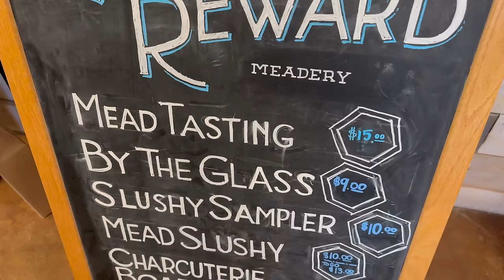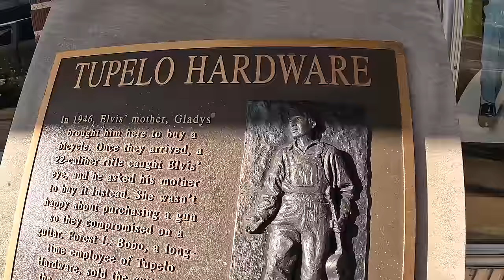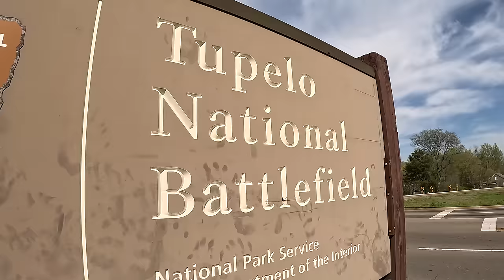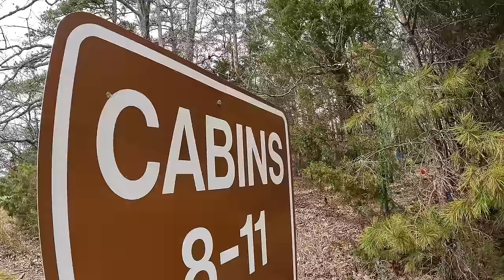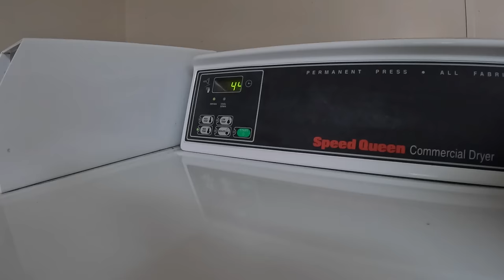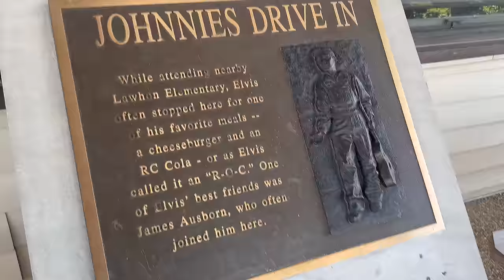The F450 is awesome! Full Time RV!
Join us on the journey this week, as we see some more of what Tupelo, MS has to offer, we drive an F450 and we change something a bit sooner than we expected.

*RV GUARD WATER SOFTENER*

*IPAD STAND*

*AMAZON*
We're proud to be a part of the Amazon Influencer Program.